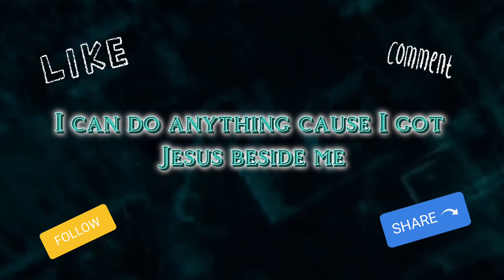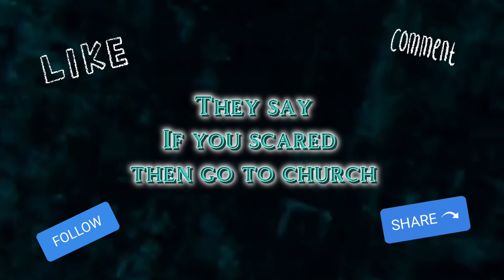K. Mar - If You Scared(Go To Church)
🎹 I also make CUSTOM beats.

2 Chainz 21 Savage 50 Cent 9th Wonder Ab-Soul Ace Hood Akon Anderson Paak André 3000 Ant Banks A$AP Ferg A$AP Rocky Asher Roth Azealia Banks B-Real B.o.B Beanie Sigel Big Boi Big K.R.I.T. Big Sean Birdman Bizzy Bone BJ the Chicago Kid Bobby Shmurda Boi-1da Boosie Badazz Bryson Tiller Bun B Cam'ron Casey Veggies Cashis Chance the Rapper Chevy Woods Chief Keef Childish Gambino Chinx Chris Brown Crooked I Currensy Dave East Denzel Curry Desiigner Dizzy Wright DJ Clue DJ Drama DJ Khaled Drake E-40 Earl Sweatshirt Fabolous Frank Ocean French Montana Future G-Eazy The Game Gucci Mane Hopsin Iamsu! J. Cole Jamie Foxx Jay Z Jeremih Jim Jones Juicy J K Camp Kanye West Kendrick Lamar Kevin Gates Kid Cudi Kid Ink Lil Bibby Lil Dicky Lil Durk Lil Uzi Vert Lil Wayne Lil Yachty Logic Meek Mill Metro Boomin Mike Will Made It Nas Nicki Minaj Nipsey Hussle Pharrell Remy Ma T.I. Tory Lanez Troy Ave Tupac Ty Dolla Sign Vic Mensa Waka Flocka Flame Wale Wiz Khalifa YG Young Jeezy Young M.A. Young Thug Rap Hiphop RnB Rock Pop EDM Jazz Trap Smooth Midwest East coast  West Coast  South  k mar  xandi  blu lyfe  hopeless gang beats by k mar music instrumentals